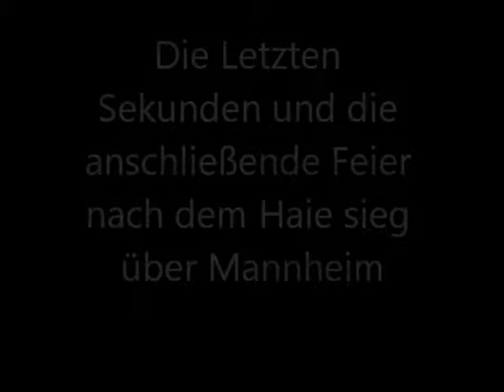Kölner Haie Sieg gegen Adler Mannheim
Die Kölner Haie haben am 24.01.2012 gegen die Adler aus Mannheim
Tore: 1.DRITTEL: 1-0 Johan Åkerman (Charles Stephens, Matthew Pettinger) 10:46 2-0 Kölner Haie - Matthew Pettinger (Charles Stephens, Jason Jaspers) 14:57 2-1 Adler Mannheim - Yanick Lehoux (Matthias Plachta) 15:59 2. DRITTEL: 3-1 Kölner Haie - John Tripp (Felix Schütz, Philip Gogulla) 1:47 3-2 Adler Mannheim - Adam Mitchell (Christopher Lee, Yanick Lehoux) 10:01 3-3 Adler Mannheim - Yanick Lehoux (Marcus Kink, Frank Mauer) 17:03 3. DRITTEL: 4-3 Kölner Haie - Gregory Claaßen (Philip Riefers, Alexander Weiß) 1:39